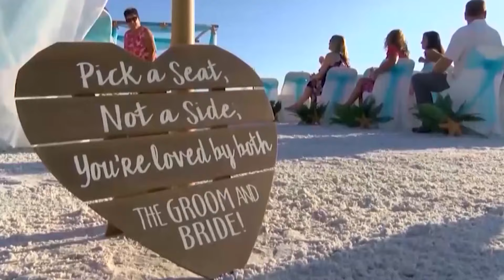Destination weddings continue to grow in popularity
With the average wedding in Charlotte costing $27,000, having a destination wedding can be a dream come true. But it can also be a budget nightmare.

Wedding planners like Yana D say that since the pandemic, the demand for weddings has gone wild.

"It's bounced back pretty fast and was a speed that we hardly can even manage," Yana D said. "The demand is so high because people were not doing weddings, conferences, gatherings, birthdays for nearly two years."

Yana said she understands the allure of a destination wedding.